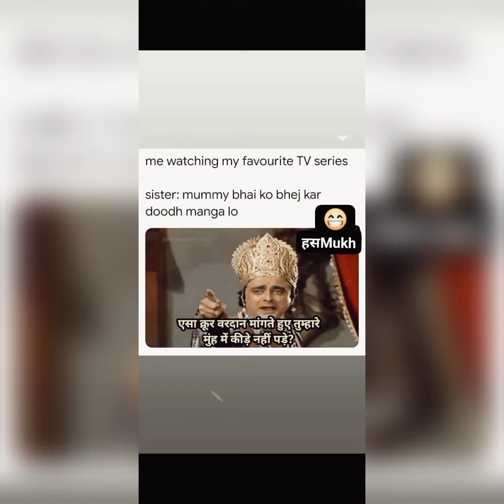98% Loose Try not to laugh Challenge 😂Impossible|| Subscribe for more 🔔